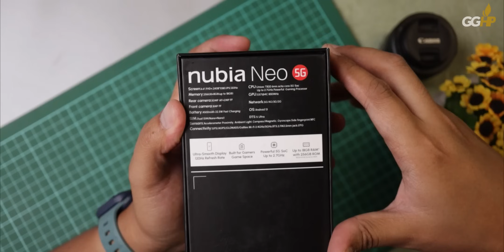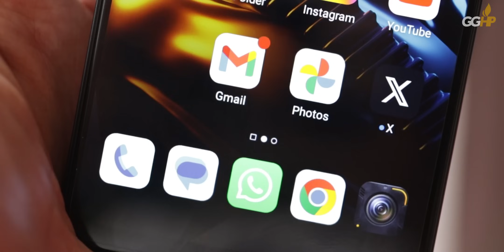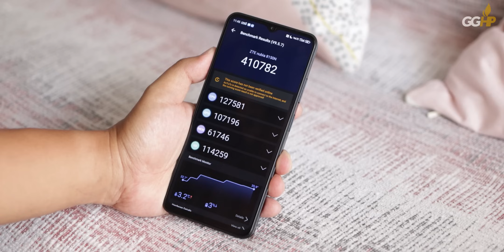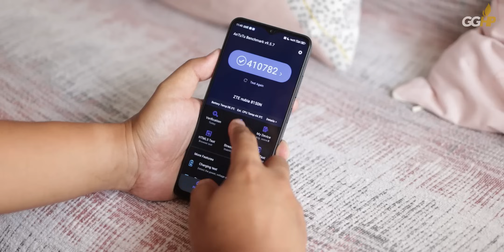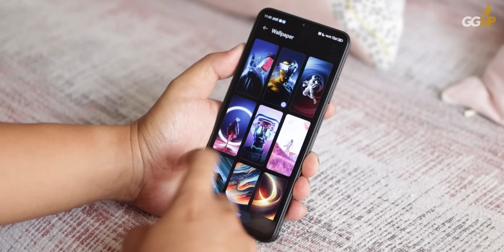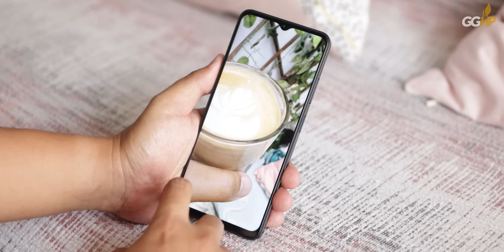Pakai UniSOC TERKENCANG? 5G Pula! Review Nubia Neo 5G Indonesia...